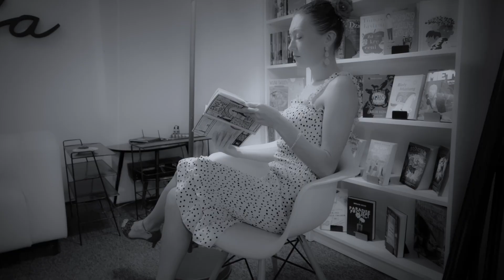Quizas, Quizas, Quizas - cover by Teti Themis and Walentyn Dubrowskij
Quisaz, Quisaz, Quisaz - cover by Teti Themis and Walentyn Dubrowskij

Actors: Rafi Fuentes and Teti Themis
Vocal: Teti Themis
Piano: Walentyn Dubrowskij
Sound engineer and video editor: Andrii Tomashenko
Video operators: Vadim Khanoff, Dariusz Sirko

Kindly remind, if you are willing to help Ukrainian people, you can donate to a Volunteer organization in Ukraine: Штаб "Наша-Всюди"

Even your 5$ can help!

Love you,
All Yours,
Teti